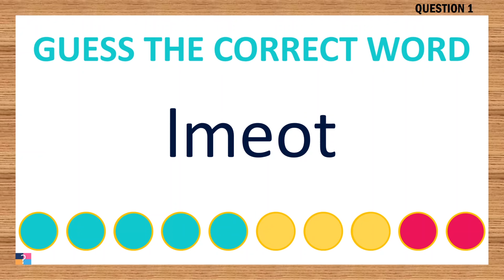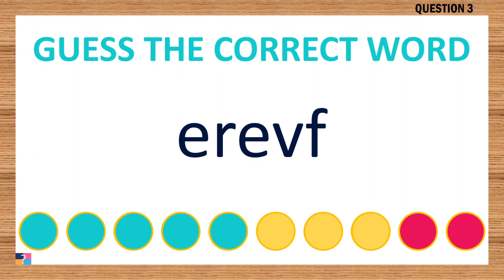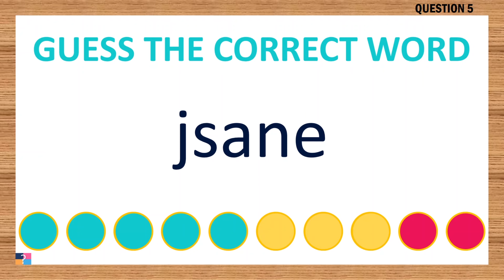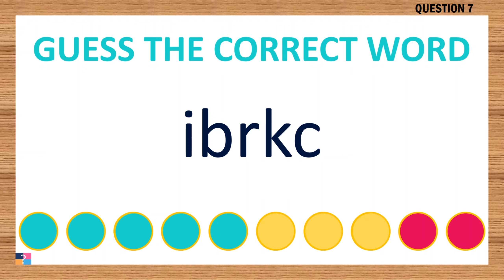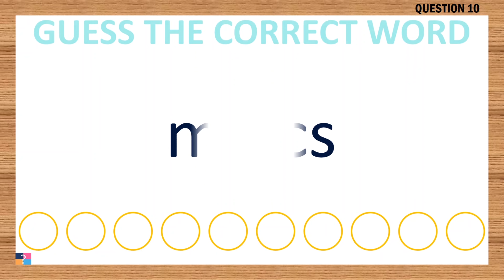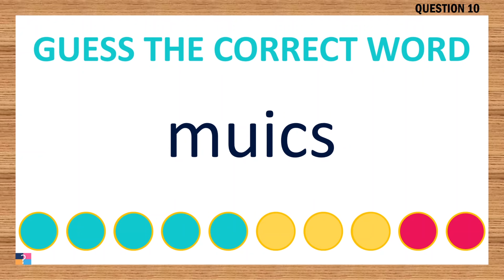[Scrambled Word Game] Can You Unscramble These Words? 5 Letters